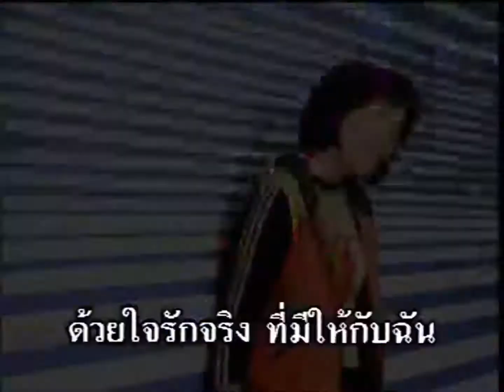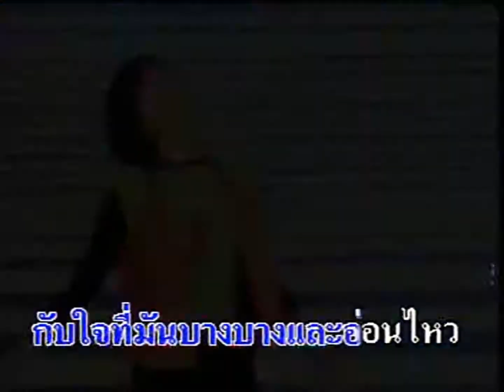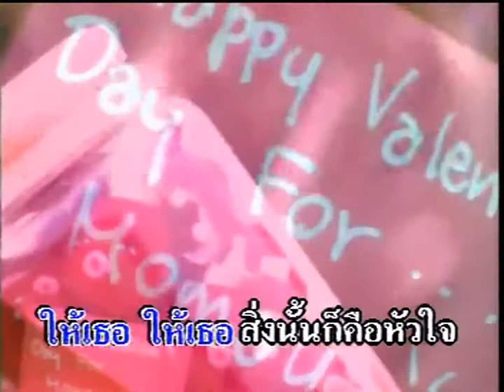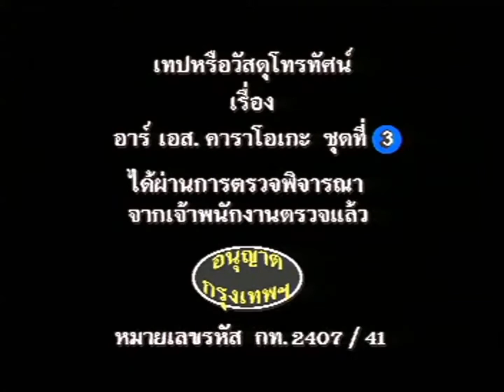ให้เธอ โมเม